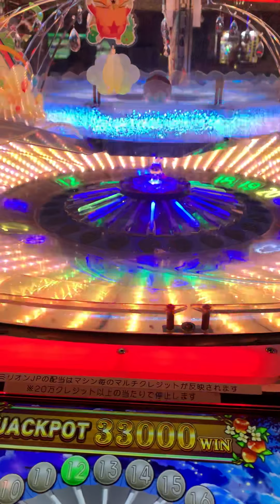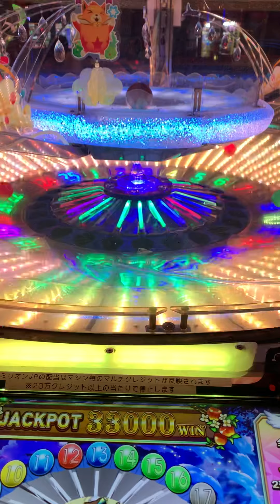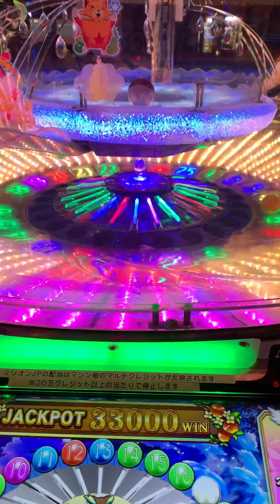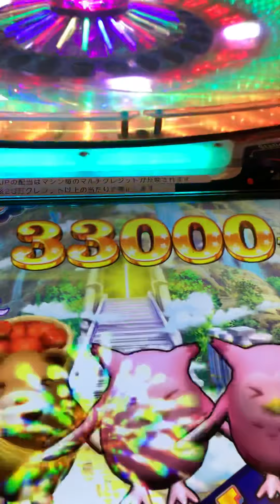【アニマロッタ5 雲の上の大樹】 JACKPOT 33000枚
Player:こくらきょしょ

半年くらい前のやつ